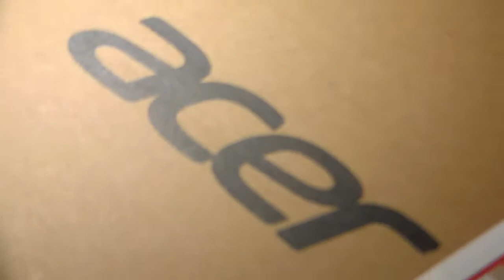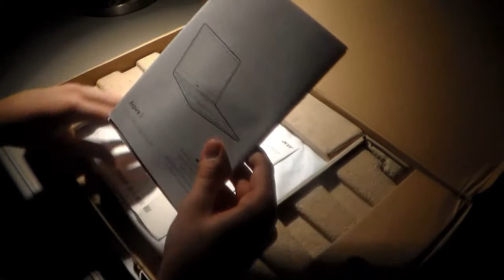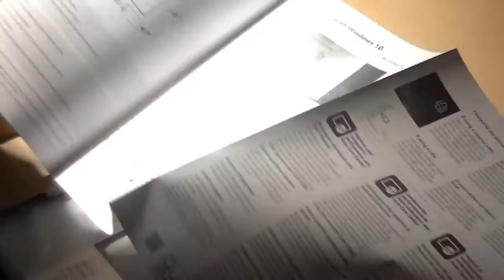UNBOXING E PRESENTAZIONE ACER ASPIRE 3 (DI MARK BELL)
IN QUESTO VIDEO MOSTRERO' IL MIO NUOVO COMPUTER ACER ASPIRE 3 E VI FARO' VEDERE ANCHE UNA SPECIE DI TRAILER DEL COMPUTER CON UNA MUSICA DI SOTTOFONDO!
VI CONSIGLIO DI VEDERLO, COMMENTARE E METTERE I LIKE!